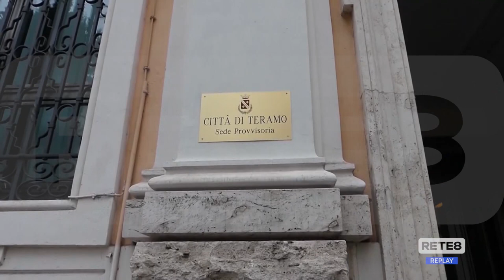Elezioni Teramo - Antonetti scende in campo